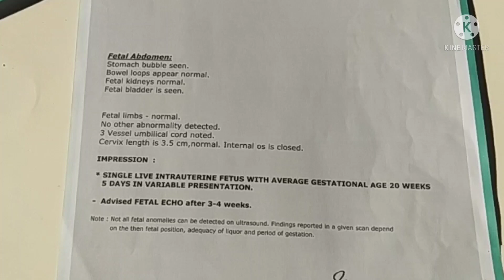Boy scan reports| Tiffa scan reports|5 month scan reports, Baby boy or baby girl